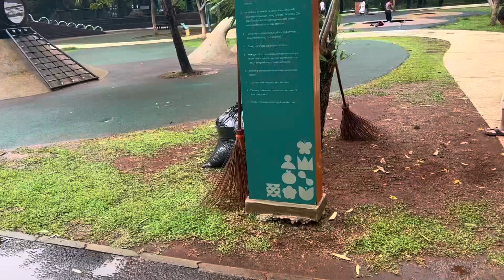Bebas main di Tebet Eco Park!!